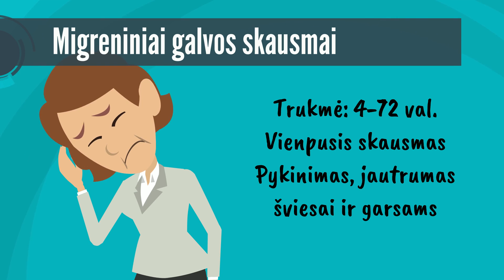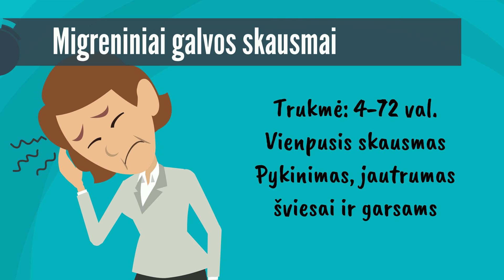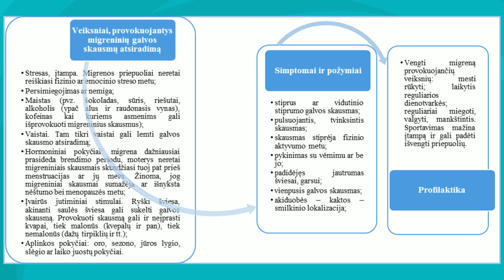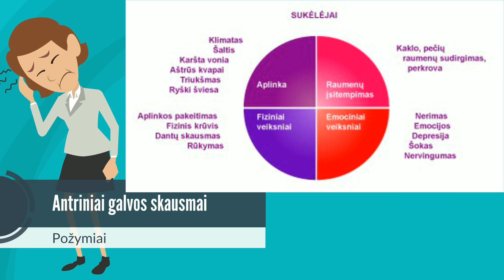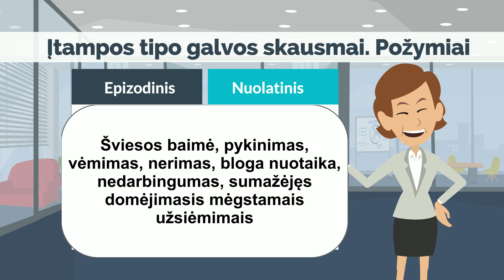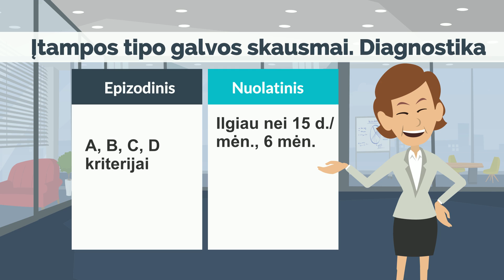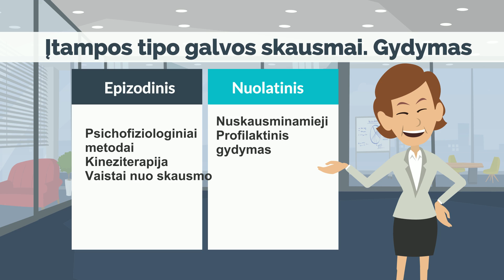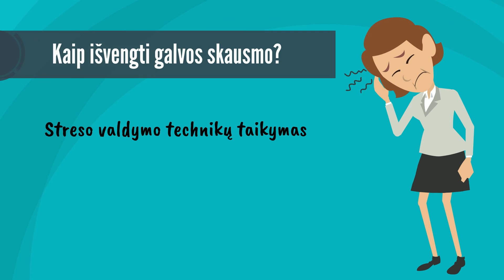3 12 Galvos skausmai